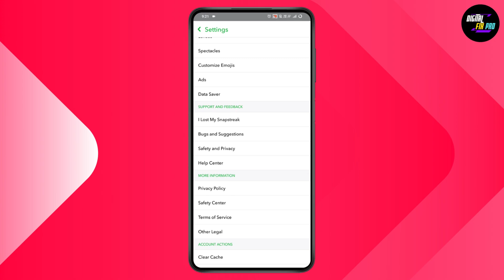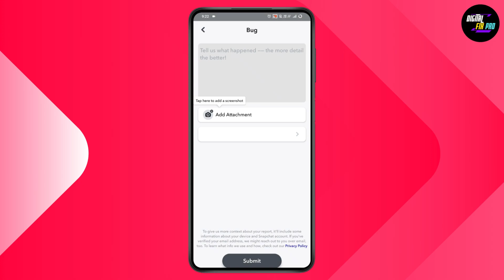How To Fix You have Too Many Friends Could Not Add Snapchat Problem | Snapchat Too Many Friends err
How To Fix You have Too Many Friends Could Not Add Snapchat Problem
fix snapchat too many friends
fix snapchat add friends not working
you have too many friends could not add snapchat
snapchat you have too many friends could not add problem
something went wrong snapchat add friend

Here's a step-by-step guide on how to fix the "You have too many friends, could not add" issue on Snapchat:

0:00 - Introduction: Having trouble adding friends on Snapchat? Let’s fix it!
0:05 - Step 1: Check your internet connection to ensure it’s stable.
0:10 - Step 2: Press and hold on the Snapchat app and tap on App Info.
0:15 - Step 3: Go to Storage & Cache and tap Clear Cache.
0:20 - Step 4: Go to the Play Store, search for Snapchat, and check for updates.
0:25 - Step 5: If there’s an update available, tap on Update to ensure your app is up to date.
0:30 - Step 6: If that didn’t solve the problem, open Snapchat. Tap on your Profile in the upper left corner, then tap on the Settings icon in the top right.
0:35 - Step 7: Scroll down and go to Help Center, then choose Report a Bug.
0:40 - Step 8: Select Friends as the issue category and write a description like “Hello Snapchat team, my add friends option is not working.”
0:45 - Step 9: You can attach screenshots or other relevant information, then tap Submit.
0:50 - Conclusion: Your problem should be fixed after submitting the report!
0:55 - Call to Action: If you have any questions, feel free to comment below. Thanks for watching!